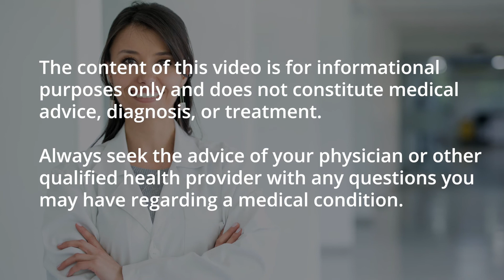Increasing IVF Transfer Success with PGT-A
Preimplantation genetic testing, otherwise known as PGT-A, can increase the chances of a successful IVF transfer. Join us to learn about the impact of PGT-A.

This video features:
• Dr. Ravi Gada, Dallas Forth-Worth Fertility Associates: dallasfertility.com
Progyny is a leading fertility benefits management company in the US. We are redefining fertility and family building benefits, proving that a comprehensive and inclusive fertility solution can simultaneously benefit employers, patients, and physicians.